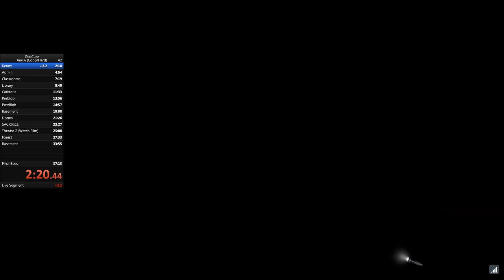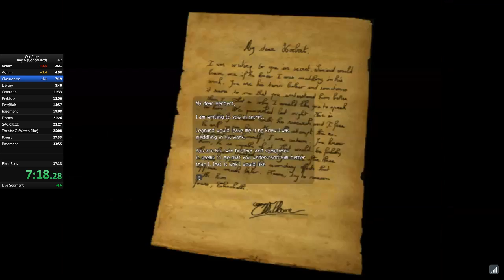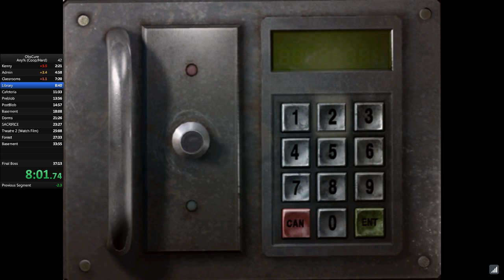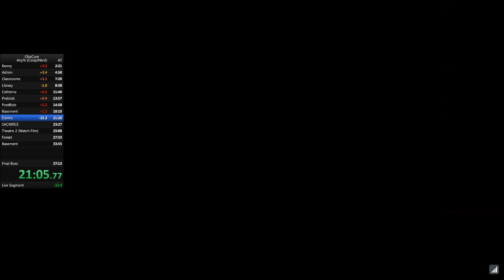Obscure (PC) - Any% Hard - 34:34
Hard
Co-op